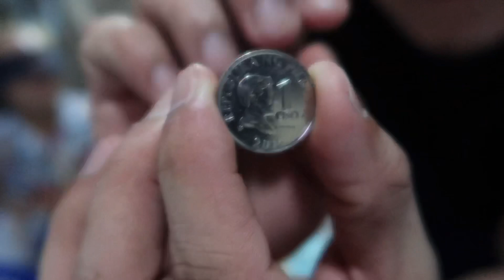CHALLENGE! WHAT’S IN THE BOX!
We did the WHATS IN THE BOX! So need namin pumili ng mga bagay na makikita Lang bahay. Hahaha